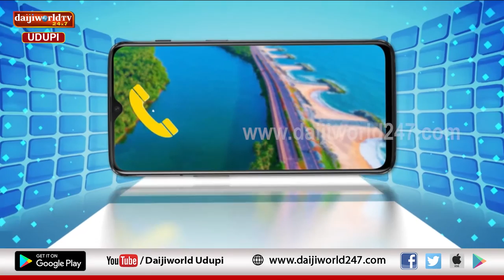ಹ್ವಾಯ್... ಮಾತಾಡುರ್ಯೆಲೆ | Episode 74